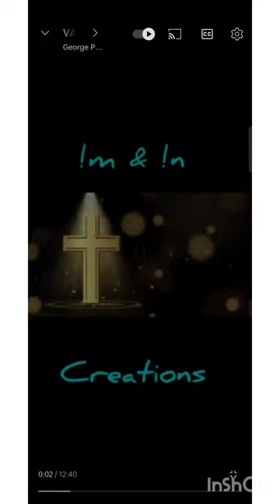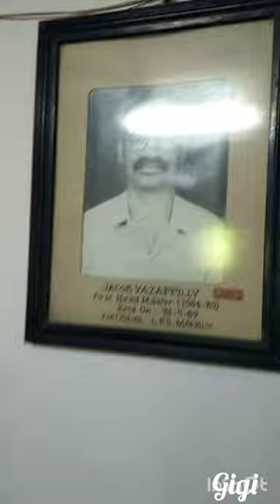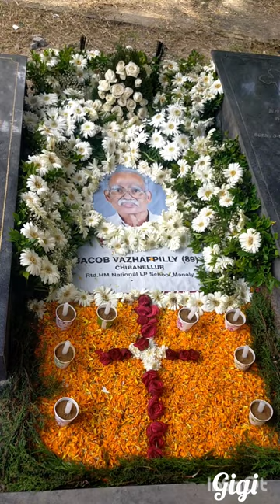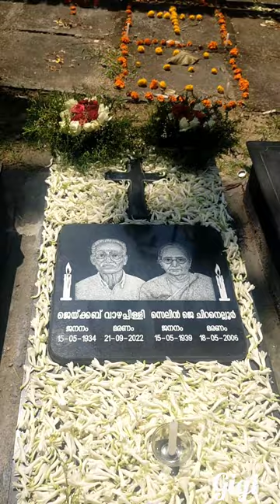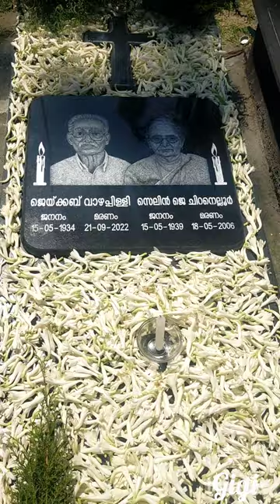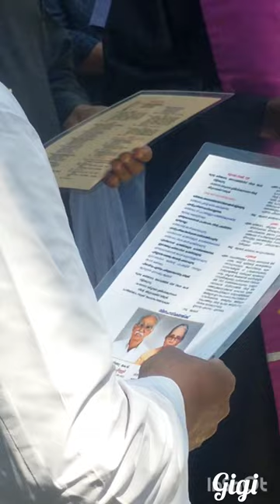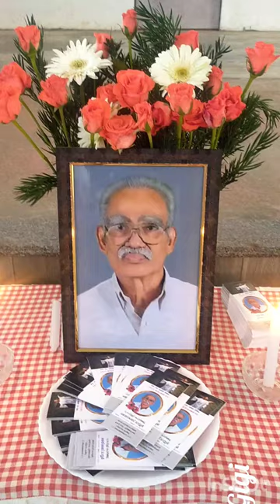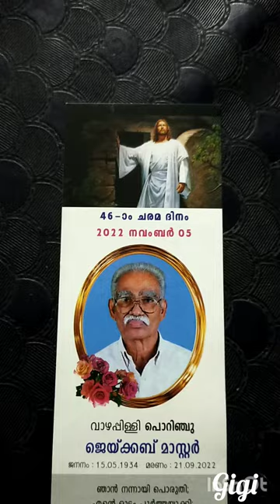Part -2...JACOB MASTER Chiranellur...